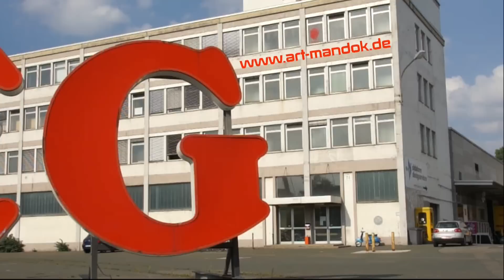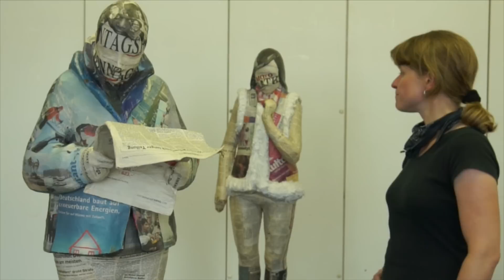Eva-Maria Mandok .Bildhauerei/Malerei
gerhard richter painting.IM BETT MIT HAMMERLINDEL.Filmbuero Armer Teufel /Dieter Reger,sabine obermeier,punk ,AEG.ART-MANDOK.DE.MUGGENHOFERSTR135,FEUCHT1982,1980,FRANKEN.MOVIE, Erst Spaß, dann Horror .AHMEDEva-Maria Mandok  Bildhauerei/Malerei .AISSA .gerhard richter painting-gerry .JANA .Meng Huang .meine ,sabine obermeier collageEIPPERLE .KLAUS .HAMMERLINDEL.ARTE.SUMMERTIME.schuster,KOMMKINO,FILMAMENT,BLUT .1662 - 2012.Armer Teufel (ehemaliges Libresso )
Bauerngasse 14
90443 Nürnberg